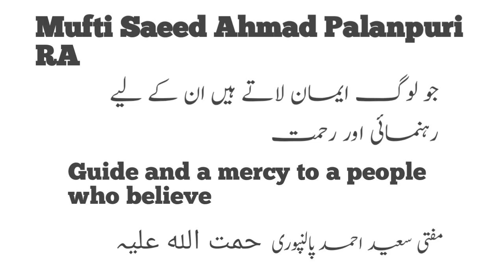Mufti Saeed Ahmad Palanpuri Guide and a mercy to a people who believe